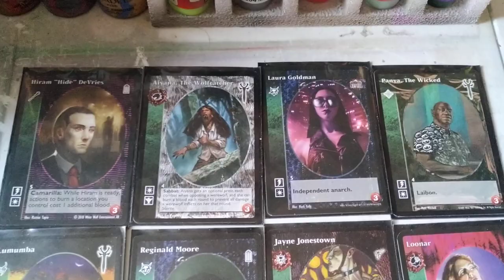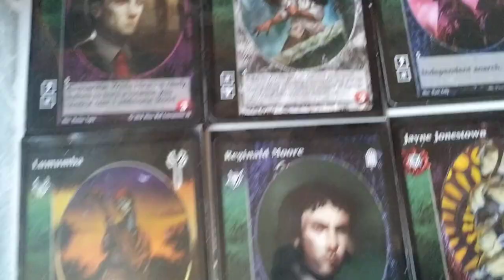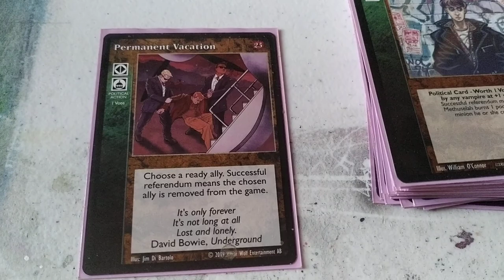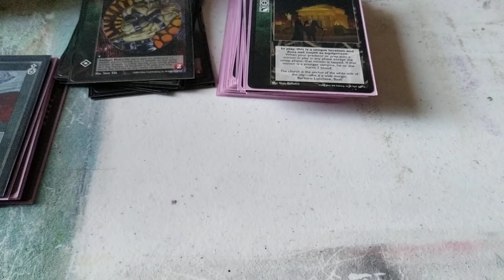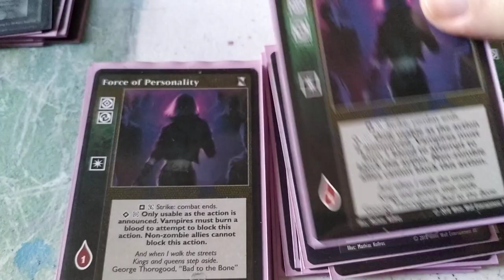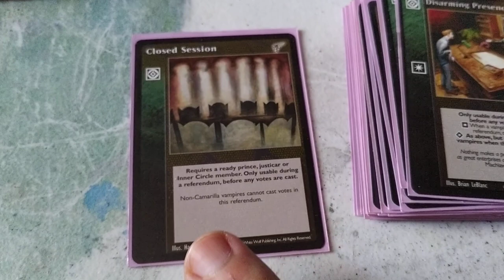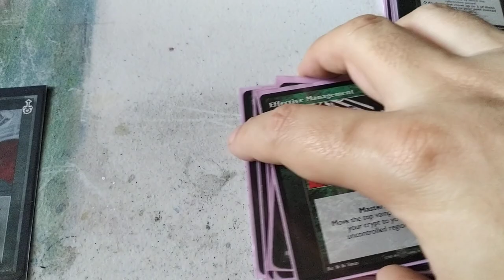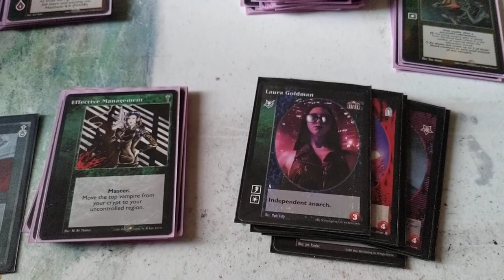VTES Presencia + Política Mazo Multiclan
CRIPTA (12)

1x Laura Goldman
1x Loonar
1x Jayne Jonestown
1x Panya, The Wicked
1x Reginald Moore
1x Aiyana, The Wolfcatcher
1x Reverend Adams
1x Bethany Ray
1x Antoinette Dubois
1x Marla Kenyon
1x Lumumba
1x Hiram "Hide" DeVries

BIBLIOTECA (90)

MASTERS (12)

6x Effective Management
1x Direct Intervention
1x Smiling Jack
1x Wider Wiew
1x Blood Doll
1x Vessel
1x Dreams of the Sphinx

ACCIONES (9)

6x Charming Lobby
3x Entrancement

EQUIPO (1)

1x Grand Madre di Dio, Italy

ACCIONES POLITICAS (25)

12x Kine Resources Contested
4x Diversity
2x Neonate Breach
1x Praxis Seizure: Chicago
1x Praxis Seizure: Cleveland
1x Praxis Seizure: Dallas
1x Kindred Segregation
1x Permanent Vacation
1x Ancillae Empowerment
1x Year of Fortune

7x Voter Captivation
7x Bewitching oration
4x Perfect Paragon
4x Aire of Elation
2x Disarming Presence

COMBO (6)

6x Force of Personality

COMBATE (12)

12x Majesty